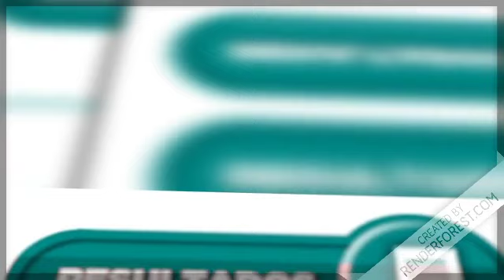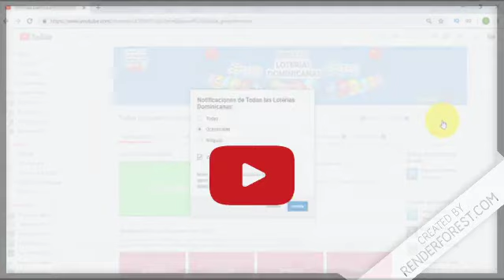Loteria Super Kino Resultados de hoy 13 de Febrero del 2019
Resultados de la Loteria Super Kino Resultados de hoy 13 de Febrero del 2019